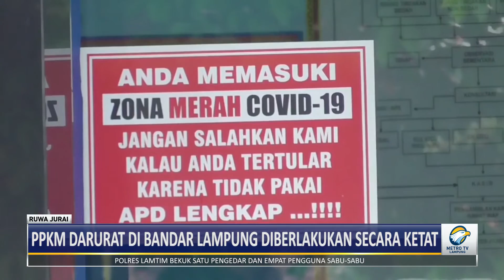PPKM Darurat di Bandar Lampung Diberlakukan Secara Ketat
PPKM darurat di Kota Bandar Lampung mulai senin depan diterapkan. Pemerintah Provinsi Lampung meminta pemerintah Kota Bandar Lampung untuk menerapkan PPKM darurat secara ketat. Hal ini agar pengendalian kasus Covid-19 di Lampung bisa diminimalisir.